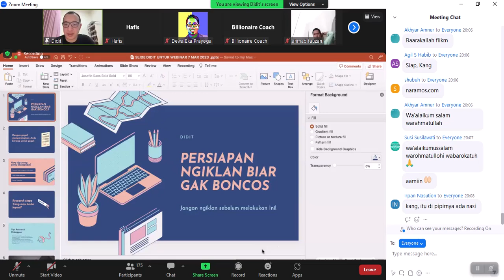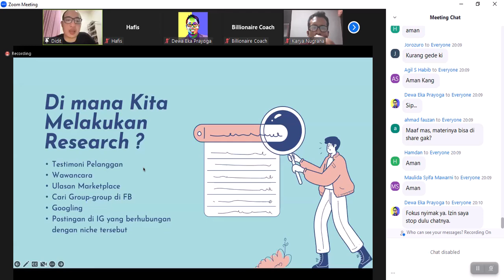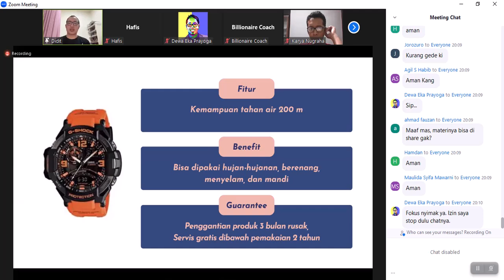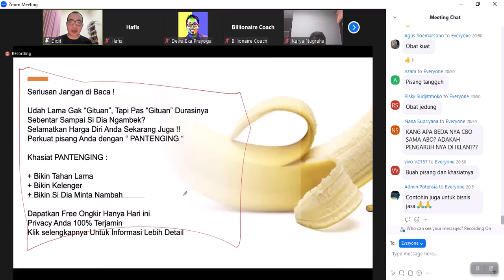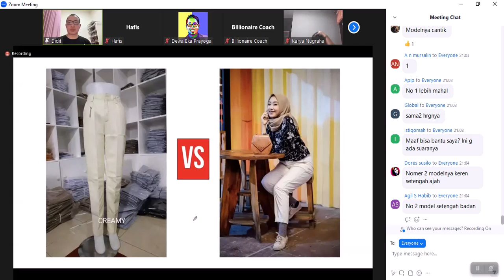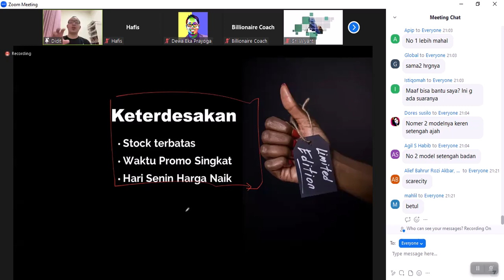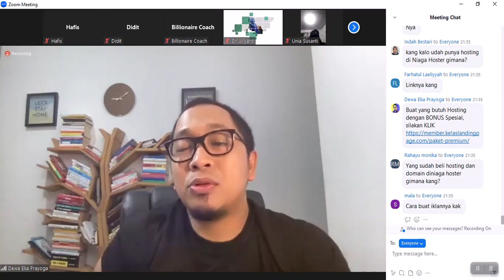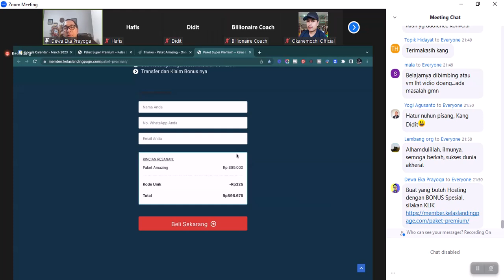Webinar Strategi Persiapan Iklan Biar Nggak Boncos Bersama Dewa Eka Prayoga & Didit Aditia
Banyak orang ngiklan di Facebook dan Instagram dengan harapan dapat profit, tapi kenyataannya banyak diantara mereka malah Boncos, alias Rugi. Wadaw! Kasihan... Hihihi 😁✌️

Tapi wajar, mungkin ada yang salah dari cara eksekusi iklannya. Itulah kenapa, kita perlu terus belajar dan update tentang cara ngiklan setiap bulannya, supaya iklan yang dijalankan bener-bener profit dan menghasilkan cuan.

Buat kalian yang pengen belajar strategi persiapan iklan biar gak boncos, silakan ikutan webinar nanti malam bareng Saya dan tim. GRATIS!